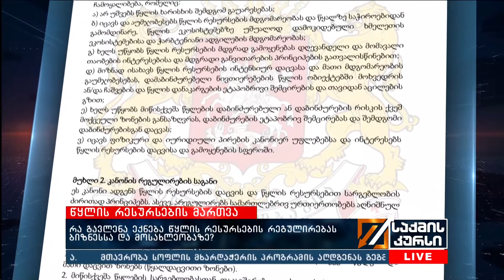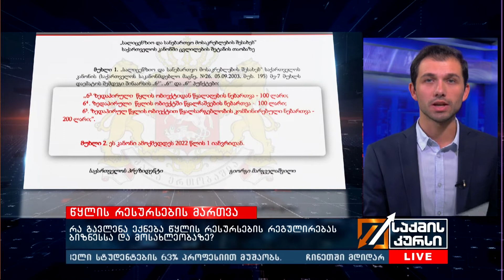რა გავლენა ექნება წყლის რესურსების რეგულირებას ბიზნესსა და მოსახლეობაზე?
2019 წელს წყლის რესურსების გამოყენება ახალ რეგულაციებს დაექვემდებარება. ძირითადი ცვლილებები კერძი სექტორს შეეხება, რადგან წყლით სარგებლობას ნებართვა დასჭირდება და ასევე მოსაკრებლის გადახდა სავალდებულო იქნება. შესაბამის კანონპროექტზე ISET-მა რეგულირების გავლენის შეფასების დოკუმენტიც მოამზადა.

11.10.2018